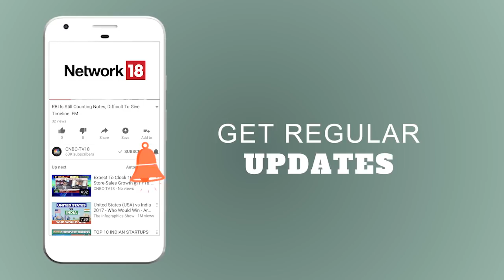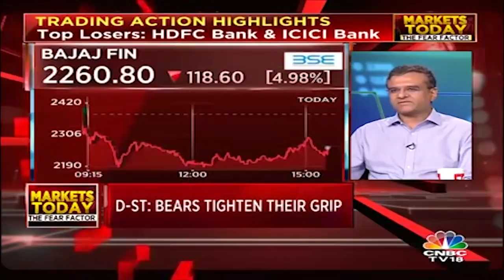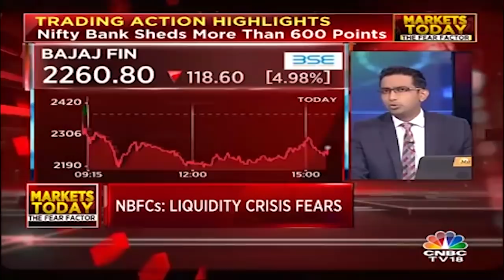Rajat Rajgarhia Of Motilal Oswal On Nifty Bank & Equity | Market Today | CNBC-TV18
Watch the video as the market expert, Rajat Rajgarhia Of Motilal Oswal On Nifty Bank & Equity. To know more watch the video.